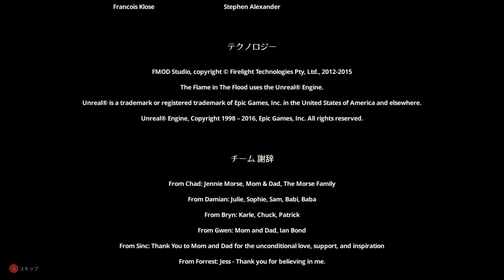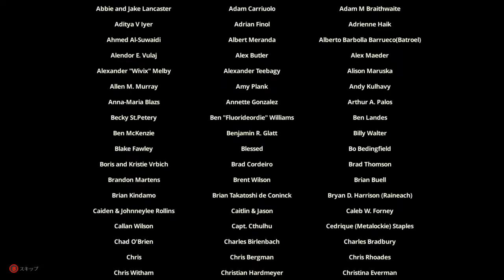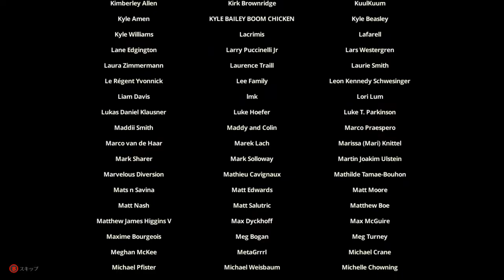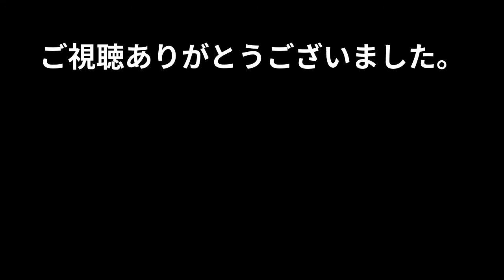【The Flame in the Flood 実況 #14】大洪水後の世界で生き延びる。【イカダ少女サバイバル】END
The Flame in the Floodの実況プレイです。
いよいよ終盤、主人公がめざしている「王国」にはいったい何が待ち受けているのでしょうか。

サバイバル
ステルス
シミュレーション
パズル
サンドボックス